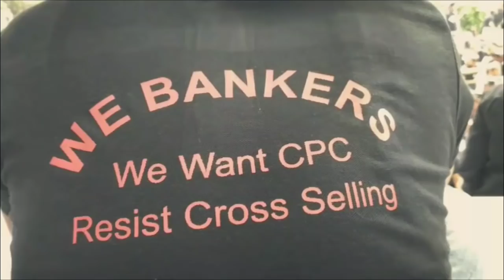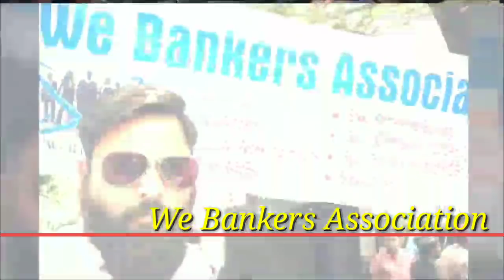वी बैंकर्स उत्तर प्रदेश और राजस्थान की ऑनलाइन मेम्बरशिप शुरू हो चुकी है ।webankers।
Join We Bankers Official Instagram page -

Join We Bankers official youtube channel

Join We Bankers Official Facebook group -

We Bankers™ Media House
This is the official media release channel for Bankers.

We Bankers™ Official

वी बैंकर्स एसोसिएशन,   उत्तरप्रदेश व राजस्थान के द्वारा अपने सदस्यता अभियान को आज नवरात्रि के शुभ दिन से शुरू किया गया है,,

वी बैंकर्स एसोसिएशन उत्तरप्रदेश व राजस्थान राज्य के अधिकारी व अवार्ड स्टॉफ (क्लर्क/सबस्टॉफ) हमारे साथी  वी बैंकर्स के सदस्य बनने के लिए हमारी वेबसाइट w w w डॉट वी बैंकर्स डॉट इन  पर जा कर पहले रजिस्ट्रेशन करे ... रजिस्ट्रेशन करते समय ईमेल पर एक वेरिफिकेशन लिंक जाएगा जिसे ईमेल पर जाकर उस लिंक पर क्लिक करने के बाद ही आपका रेजिस्ट्रेशन पूरा होगा।

रजिस्ट्रेशन पूरा होने के बाद ही अगर आप उत्तर प्रदेश व राजस्थान की सदस्यता लेना चाहते है तो उसके लिए आपको मेम्बरशिप लिंक पर जा कर उत्तरप्रदेश व राजस्थान में अपने कार्य क्षेत्र के राज्य को सेलेक्ट करके उस संबंधित यूनियन (अधिकारी/अवार्ड स्टॉफ) के मेम्बरशिप फॉर्म  को भर कर अपने डिजिटल हस्ताक्षर से उस फॉर्म को पूरा करके आप पेमेंट के पेज पर जा कर कार्ड, इंटरनेट बैंकिंग , यू पी आई आदि उपलब्ध माध्यमों का प्रयोग करके आप वी बैंकर्स के सदस्य बन सकते है।
वी बैंकर्स की सदस्यता से पूर्व अगर आप किसी पूर्व यूनियन के सदस्य है तो उसकी सदस्यता आपको छोड़नी पड़ेगी उसके बाद ही आप वी बैंकर्स के मेंबर्स बनने के लिए हमारी वेबसाइट के माध्यम से सदस्यता ग्रहण कर सकते है।
वी बैंकर्स सदस्यता शुल्क 50 रुपया मासिक है,
व प्रथम बार देय प्रवेश शुल्क 10 रुपया  है।

आप सभी साथियो से पूरी उम्मीद है कि हमारी हम सब की इस मान सम्मान व समानता की लड़ाई में आप सभी साथी वर्षो से काबिज उन  यूनियनों के खिलाफ जो हमारी वर्तमान की खराब स्तिथि की जिम्मेदार है उन यूनियनो को छोड़ कर वी बैंकर्स के मेम्बरशिप में  सहयोग कर हमारी लड़ाई को औऱ  मजबूती प्रदान करेंगे ।

अगर आपने अभी तक वी बैंकर्स की सदस्यता नही ली है तो तुरंत हमारी वेबसाइट वी बैंकर्स डॉट इन पर जाकर रजिस्ट्रेशन करे और अपने सभी बैंकर्स भाइयो बहनो को भी बताए ।। अपने सुझाव कमेंट बॉक्स में जरूर डाले .. धन्यवाद